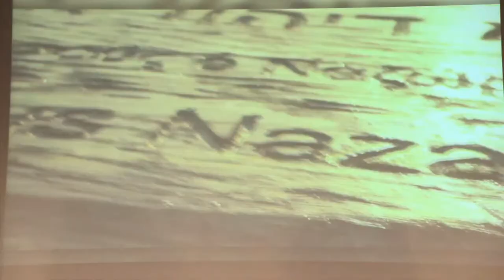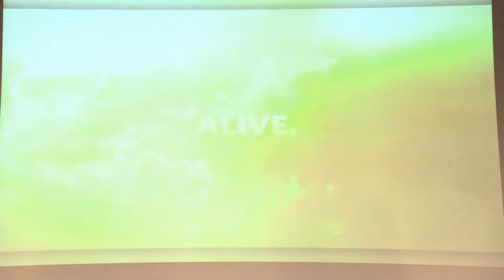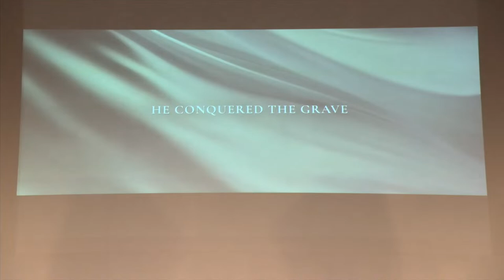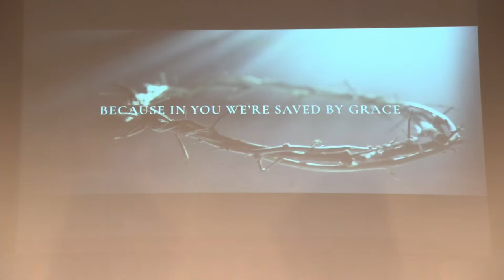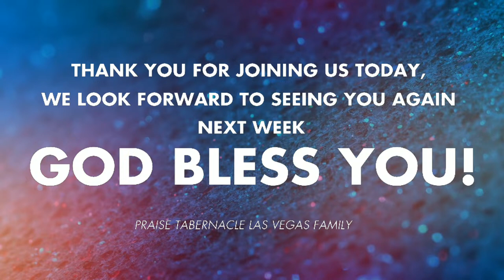THE BLESSINGS OF AN EMPTY TOMB | PASTOR R.P. BLIZZARD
PTLV LIVESTREAM - ** EASTER SUNDAY **
3:00 pm / Sunday Service / March 31, 2023

Every Sunday we jump into powerful Sunday Service
here at PTLV Praise Tabernacle (Las Vegas)
Where You Don't Have a Past, Only a Future!

Pastor. R.P Blizzard
Senior and Founding Pastor